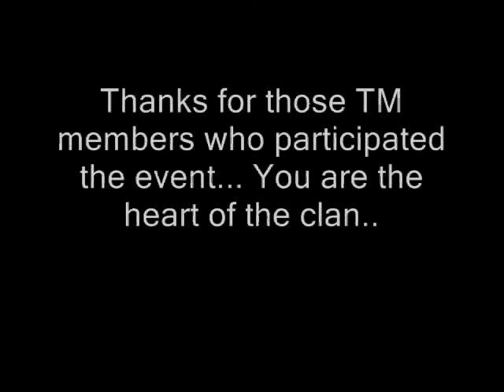The Migrants Parade 2008